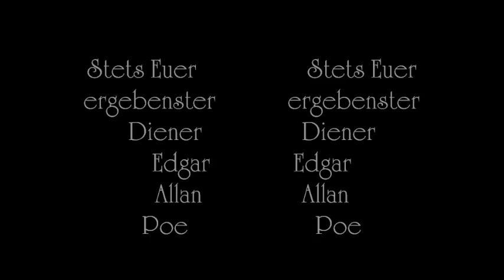Edgar Allan Poe - Der Mann der Menge (in 3D)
Nach einigen Ausflügen in die Welt anderer klassischer Autoren möchte ich nun mit einer kleinen Reihe von Geschichten aus meiner früheren Schaffensperiode beginnen und Euch eine Auswahl an bislang noch nicht gelesenen Kurzgeschichten präsentieren.
Den Anfang erlaube ich mir mit dem "Mann der Menge" zu machen. Unser Held sitzt, nach längerer Krankheit, erstmals wieder auf dem Wege der Besserung, in einem belebten Gasthaus und beobachtet das Treiben um sich herum. Ob es nun seine durch Krankheit geschärften Sinne oder etwas wahrlich Bedrohliches ist vermag er nicht zu beantworten als er beginnt Seltsames wahrzunehmen. Doch um was genau es in dieser außergewöhnlichen Geschichte geht hört Ihr nun am Besten selbst.
Erlaubt mir bitte meiner Hoffnung Ausdruck zu verleihen Ihr möget Euch von dieser Lesung auf das Trefflichste unterhalten fühlen.
Mit meinen vorzüglichsten Grüßen stets Euer ergebener Diener